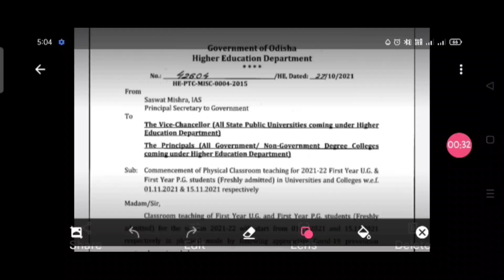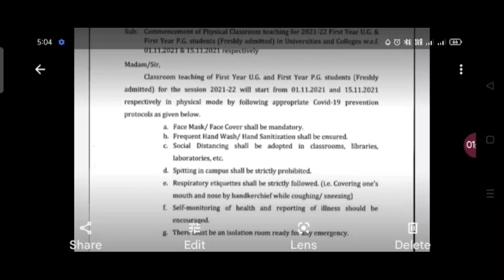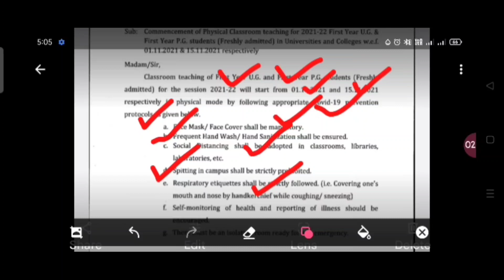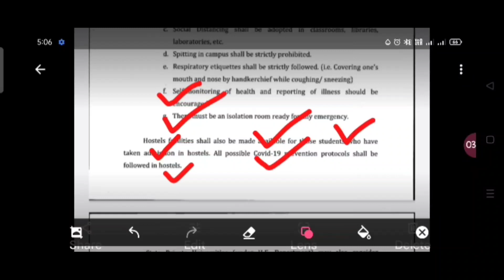Opening of UG Classes in Odisha ll +3 first year class Starts from November in Odisha...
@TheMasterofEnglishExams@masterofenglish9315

This is an informational video on the opening of +3 1st year classes in odisha ..

#+3classodisha